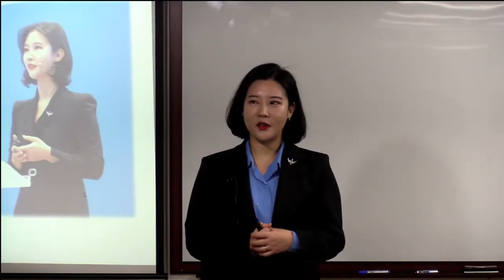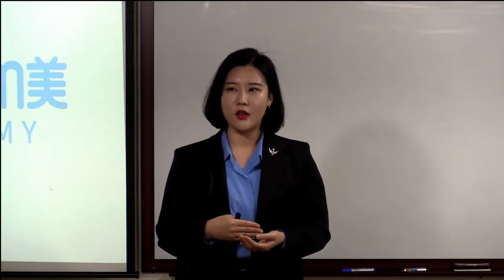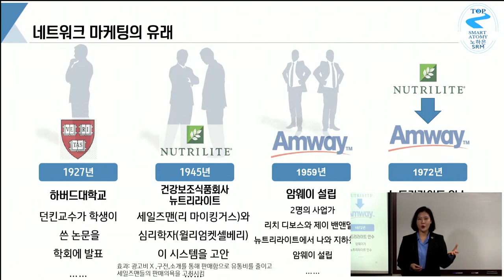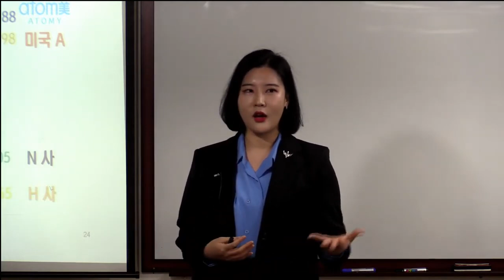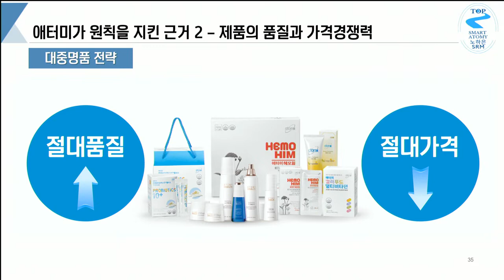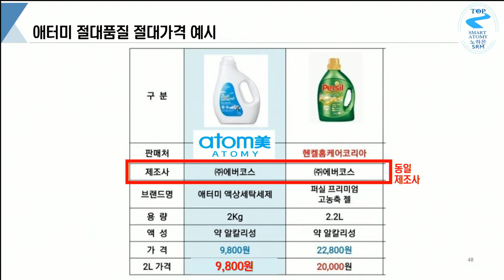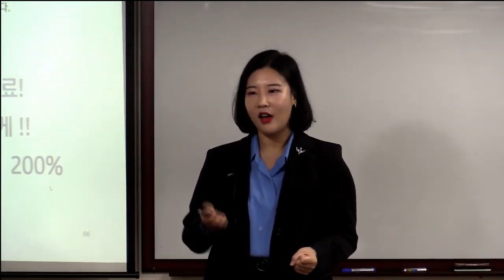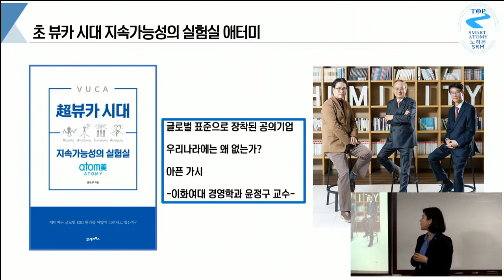TOP 부업가 세미나 1부 (사업설명)/노하은 SRM